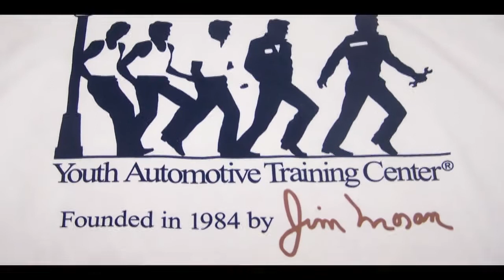cool wheels 2018